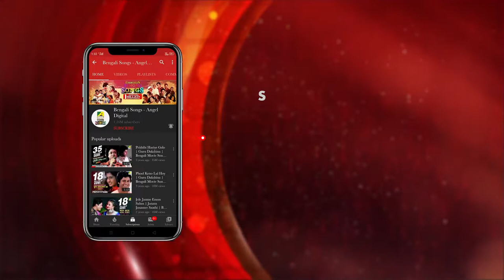O Kala Tor Premer | Kalankini Badhu | Bengali Movie Songs | Anupama Deshpande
Presenting the Bengali Movie Video Song “O Kala Tor Premer : ও কালা তোর প্রেমের” বাংলা গান sung by Anupama Deshpande From Kalankini Badhu, Starring Prosenjit Chatterjee, Arijit Chowdhury, Satabdi Roy.

Song : O Kala Tor Premer
গান : ও কালা তোর প্রেমের
Movie : Kalankini Badhu
Artist : Anupama Deshpande
Music Director : Suresh Das
Lyricist : Dipankar Ghosh
Mood : Happy
Theme : Festival
Release : 2000
Director : Kalidas Mahalanbish
Starcast : Prosenjit Chatterjee, Satabdi Roy, Supriya Devi, Nirmal Kumar, Sumitra Mukherjee, Manoj Mitra, Shubhendu Chattopadhyay, Shakuntala Barua, Laboni Sarkar, Bodhisattwa Majumdar, Piyali Chatterjee, Arijit Chowdhury, Piyali Mitra, N. Viswanathan, Aditi Chatterjee, Sandip Ghosh, Soumitra Chatterjee